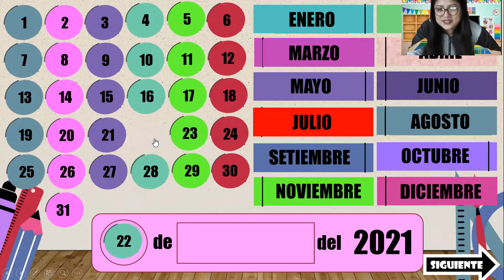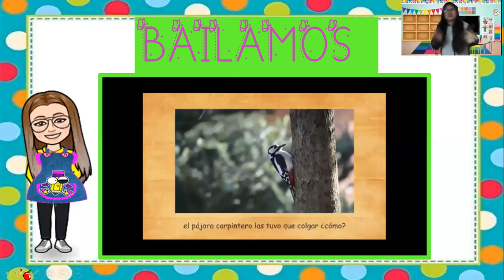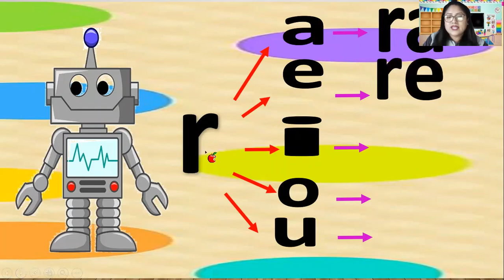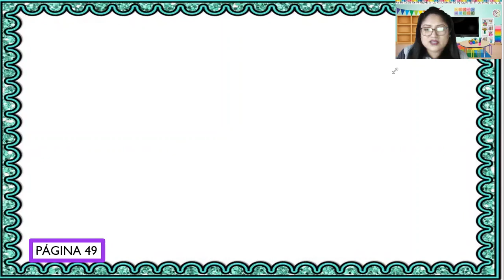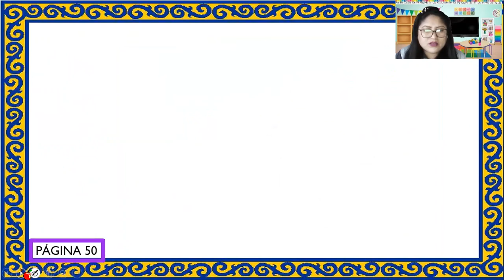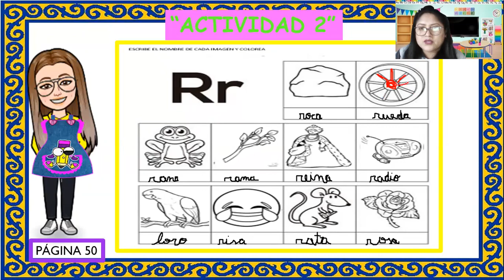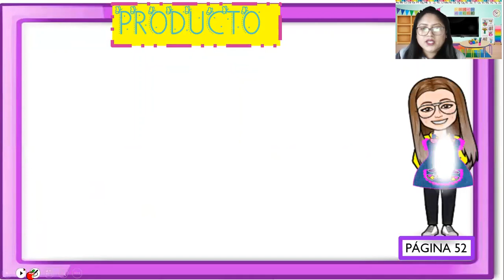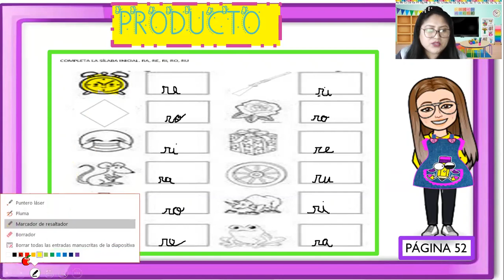VIDEO FAMILIA DE LA CONSONANTE¨ R ¨